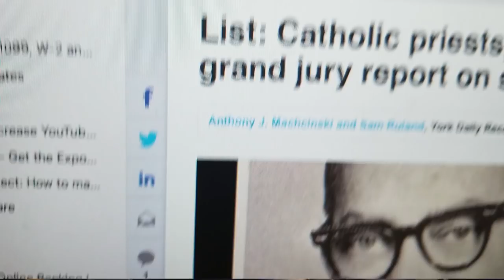Magog's Phasod Roman's Bathhouse Studio Video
Magog's Phasod
Roman's Bathhouse Studio video 2018